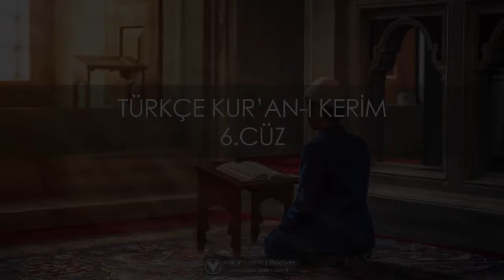Türkçe Kur'an-ı Kerim 6. Cüz | Fon Müziği Eşliğinde | Elmalılı Muhammed Hamdi Yazır Meâli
Kur'an-ı Kerim 6.Cüzde (101 ve 120. Sayfalar) bahsedilen konular şunlardır: Orta Yol Bilinci, Helal Gıda Bilinci, Denge Bilinci: Orta Bir Ümmet Olma, Kur’an’ın Temel Konuları.

Bu cüzde bulunan sureler ve ayet sayıları ise şunlardır:
4. Nisa Suresi – 176 Ayet (148. Ayetten başlanarak bu sure bitirilir.)
5. Maide Suresi – 120 Ayet (83. ayete kadar.)

Okuyan: Yusuf Ziya Özkan (Ruhuna Fatiha)

Kişisel internet sitemi ziyaret ederek, hakkımda daha detaylı bilgiye sahip olabilirsiniz